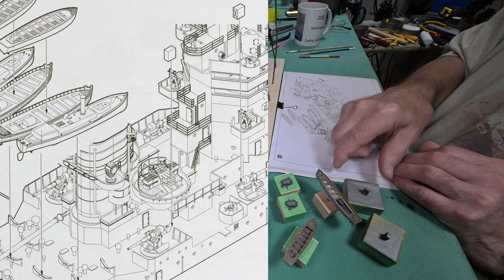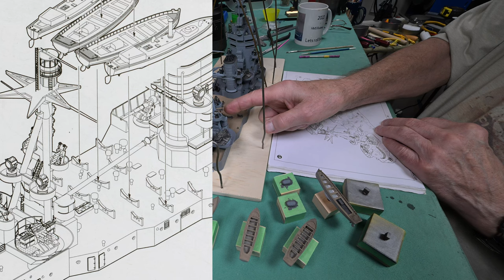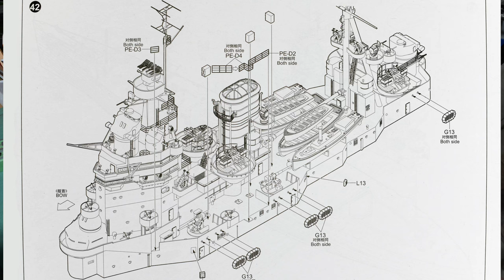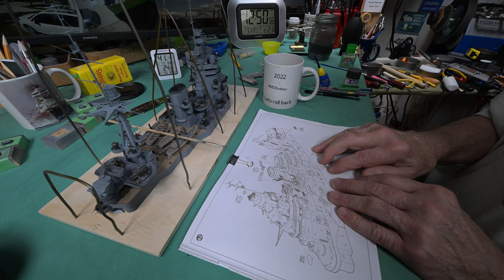The Model Ship - Part 1296